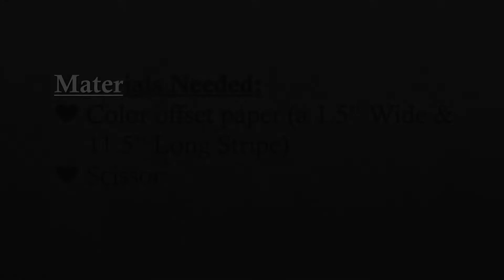How to Make Origami 3D Heart - Puffy Paper Heart (lucky heart) ♥︎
Do you need cute handmade gift idea for someone special? Watch this video - How to Make Origami 3D Heart - Puffy Paper Heart (lucky heart). This is perfect for Valentine's Day, birthdays, or any other gift-giving.

♥ Tamjida Prova ♥